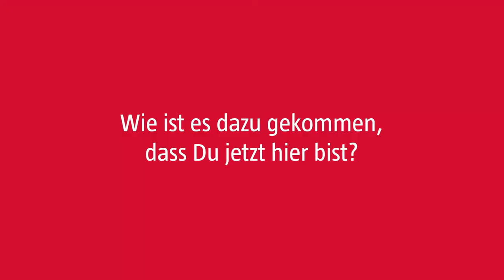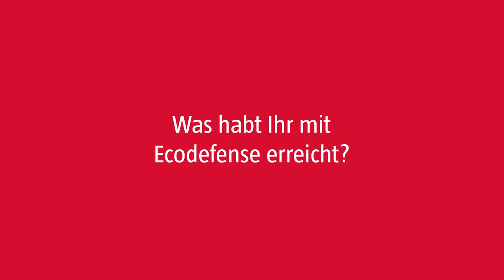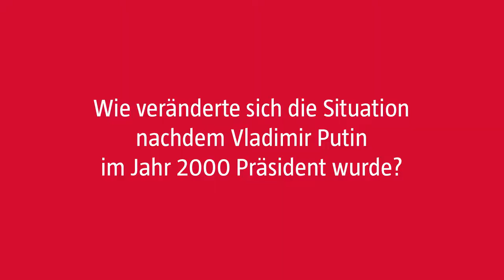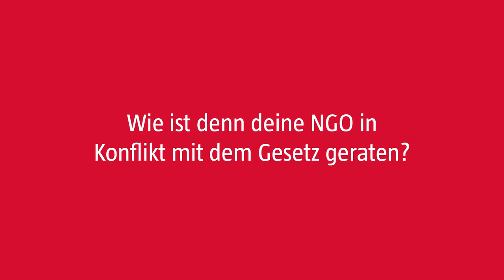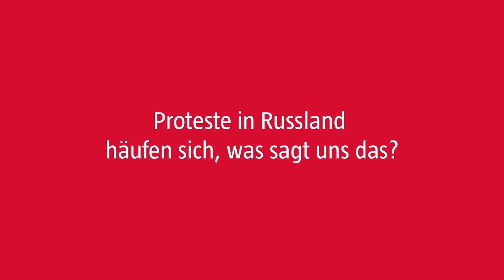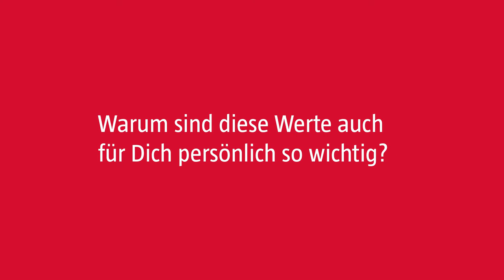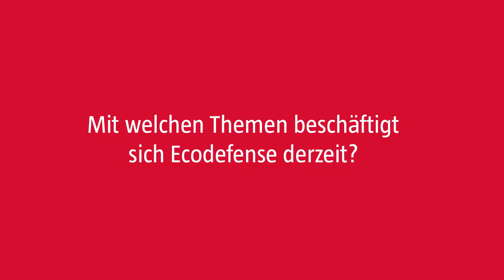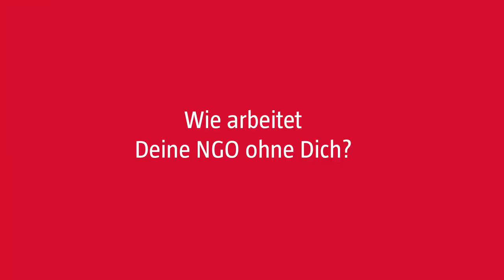taz fragt Alexandra Korolewa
Im vergangenen Juni floh die russische Umweltaktivistin Alexandra Korolewa aus politischen Gründen nach Deutschland und hat hier einen Antrag auf Asyl gestellt. Seit kurzem lebt sie in einer Erstaufnahmestelle für Geflüchtete in Dresden.